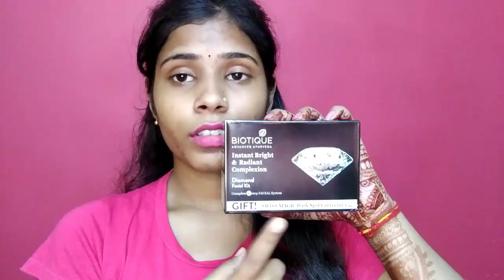BIOTIQUE FACIAL KIT || Diamond Facial kit review || Priyanka beauty'zone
Hi guys...
To day uploaded BIOTIQUE FACIAL kit review...